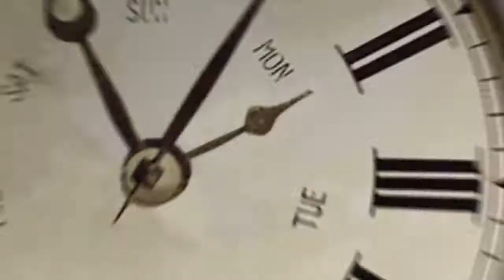JJ Lin Timeline: Genesis World Tour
JJ Lin will perform at Singapore Indoor Stadium on 5 Sep 2015, Saturday.